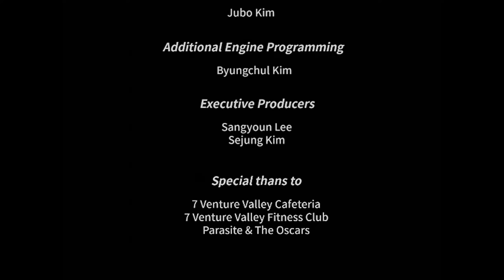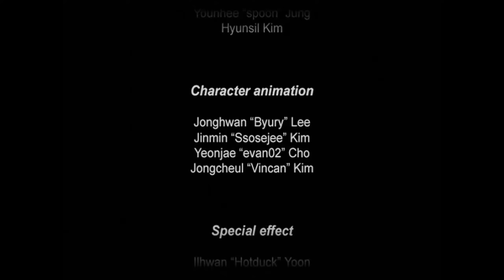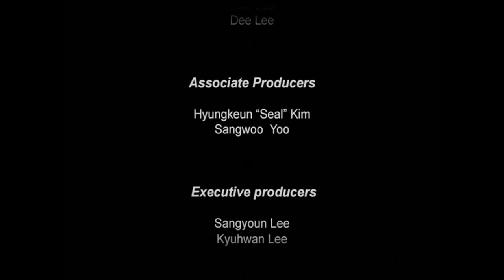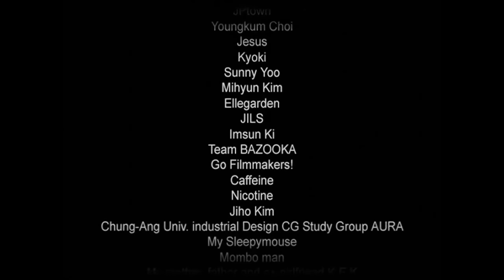Kingdom Under Fire: The Crusaders (PC) - Gerald's Campaign (No Commentary)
Fiends! Animals! Bastards!
The game unfortunately features some censorship in the form of muted audio. This is true even with the original version. When the subtitles say Patriarch the voice actors were actually saying Pope.

00:00 The Village
08:36 Raven Meadow
32:12 Greywood Forest
49:15 Galucus
1:11:05 Woodenshade
1:30:43 Roserain
1:49:00 Halmoral
2:11:38 Stormdeen
2:32:26 Outer Hironeiden
2:53:29 Posterus Green
3:14:18 Nymphbarren
3:31:58 Ending
3:34:35 Credits